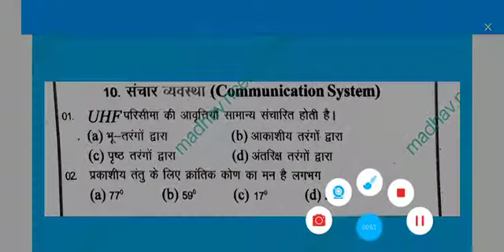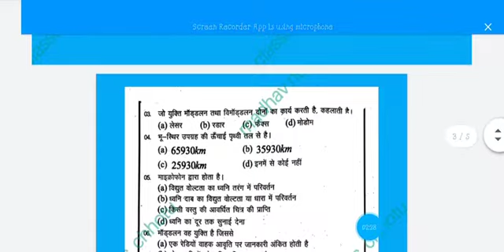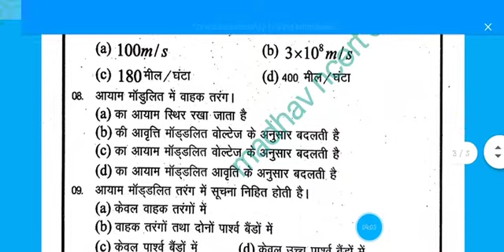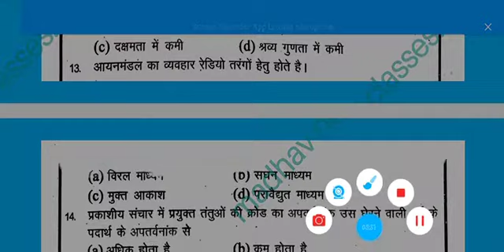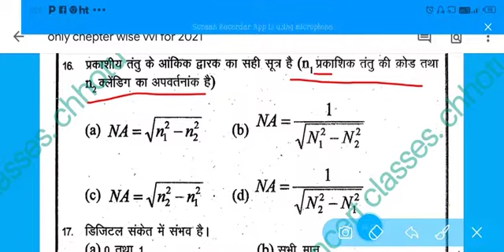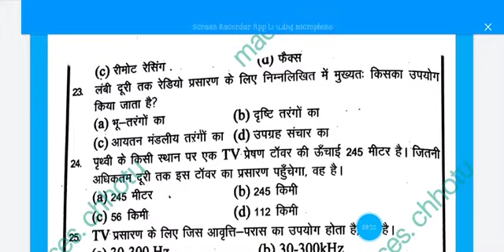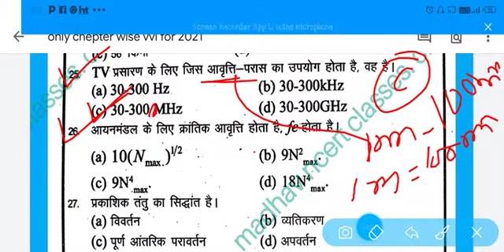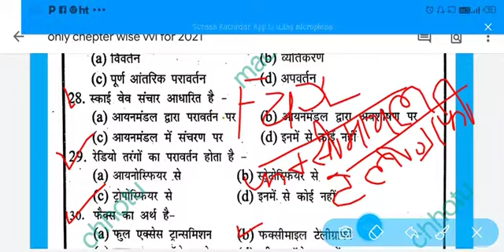vvi objective question 2021 12th physics in hindi..अच्छे अंक के लिए एक बार जरूर देखे.madhavncertclas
communication system ka alll vvi objective questio 2021

co.mmunication system ka alll vvi objective questio 2021